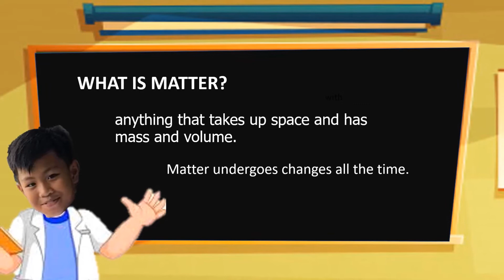Physical and Chemical Change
Matter is any substance that occupies space, and has mass. It undergoes changes all the time. There are two types of changes, physical and chemical. A Physical change in which the matter's physical appearance is altered, but composition remains unchanged. Chemical change results in one or more substances of entirely different composition from the original substances. The elements and/or compounds at the start of the reaction are rearranged into new product compounds or elements.